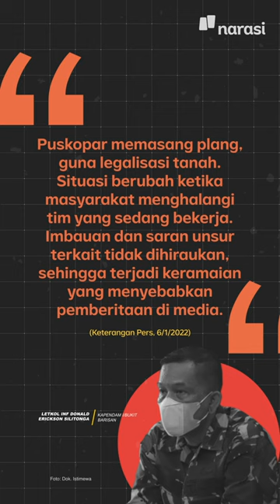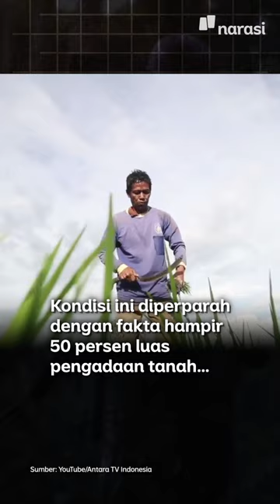Bentrok Petani dan TNI di Deli Serdang: Wujud Konflik Agraria Tak Pernah Padam | Narasi Daily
Konflik ini bukan satu-satunya kasus yang terjadi. Konsorsium Pembaruan Agraria (KPA) mencatat, konflik antara pemerintah dan masyarakat masih tinggi. Pada 2021 misalnya, ada 207 letusan konflik di 32 provinsi yang tersebar di 507 desa/kota.

(Narasi)